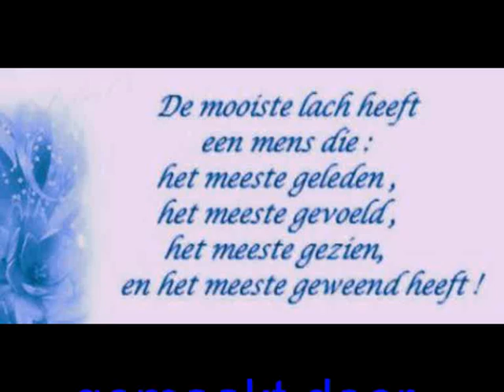onze groep VLD